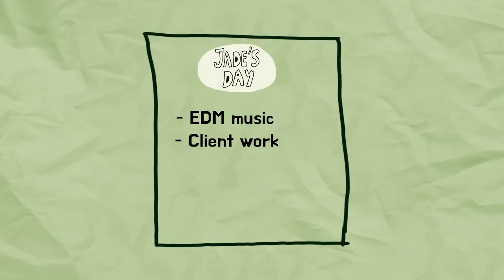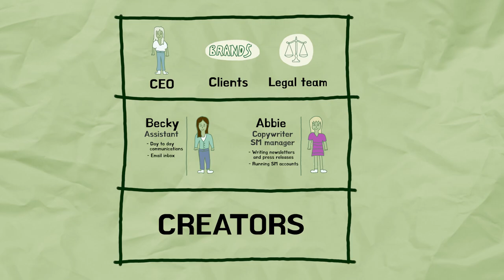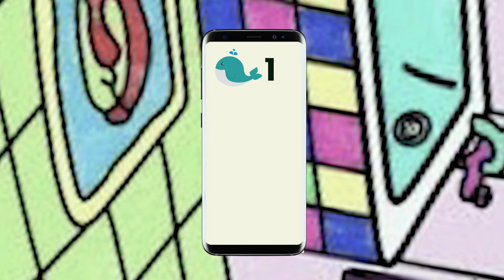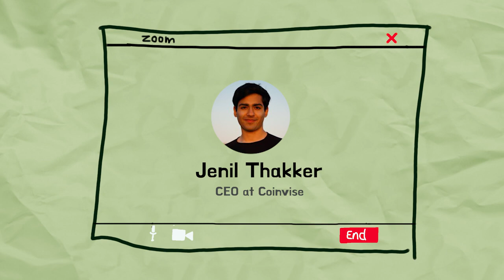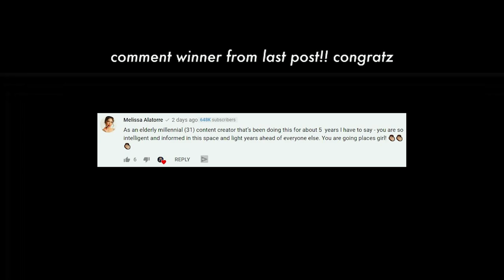what an influencer specialist does in a day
SOCIAL MEDIA!

7640 NE Airport Way
# 56695